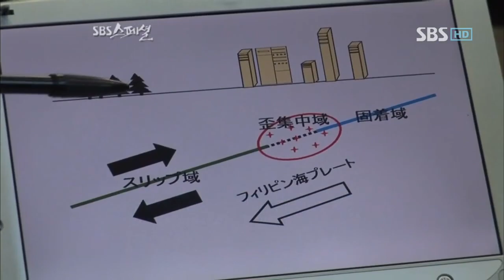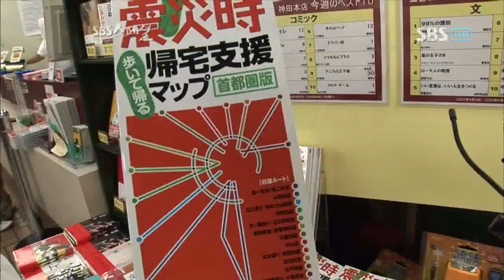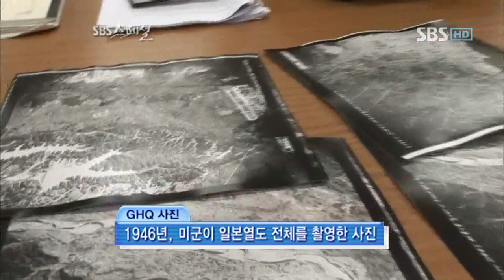SBS 스페셜 대지진_05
거대한 재앙, 대지진은 오는가